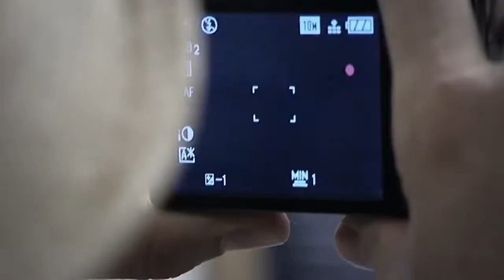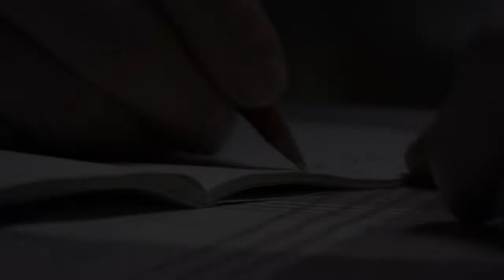RENE - THE PRISONER OF FREEDOM / РЕНЕ - ЗАТВОРЕНИК НА СЛОБОДАТА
2021/ 102’
Czech Republic

René tries to avoid prison at all costs. He enters relationships that have a chance of lasting longer than a few weeks. But how does this coincide with his scathing contempt for people and the system? During the thirteen years that Helena Třeštíková had been watching the hero, René has changed not only physically but also mentally. Can we say that at the age of fifty, he will mature?

2021/ 102’
Чешка

Рене се обидува да го избегне затворот по секоја цена. Започнува врска за која постои веројатност дека ќе потрае повеќе од неколку недели. Но како ова се совпаѓа со неговиот силен презир кон луѓето и системот? За време на тринаесетте години во кои Хелена Тшештикова го набљудува протагонистот, Рене се менува не само физички, туку и психички. Ќе може ли да се заклучи дека на 50-годишна возраст тој ќе созрее?

Режисер/Director: Helena Třeštíková
Сценарио/Script: Helena Třeštíková
Камера/Photography: David Cysař
Монтажа/Editing: Jakub Hejna
Звук/Sound: Richard Müller
Музика/Music: Tadeáš Věrčák
Продукција/Production: Negativ Film Productions - Kateřina Černá, Pavel Strnad
Копродукција/Co-production: Czech Television - Alena Müllerová

Selected Filmography/Избрана филмографија:
Anny (2020)
Forman vs. Forman (2019)
A Marriage Story (2017)
Doomed Beauty (2016)
Mallory (2015)

Festivals & Awards/Фестивали и награди:
DOK.fest Münich, Germany (2022), Millennium Docs Against Gravity, Poland (2022), IDFA, Netherlands (2021)